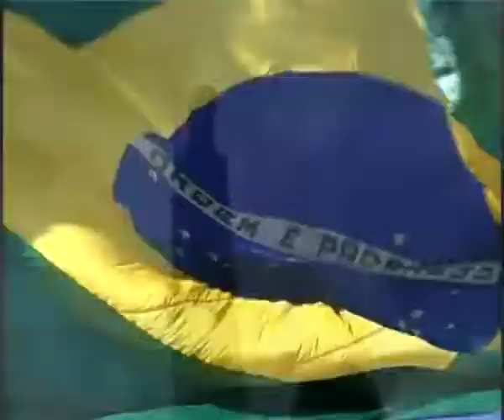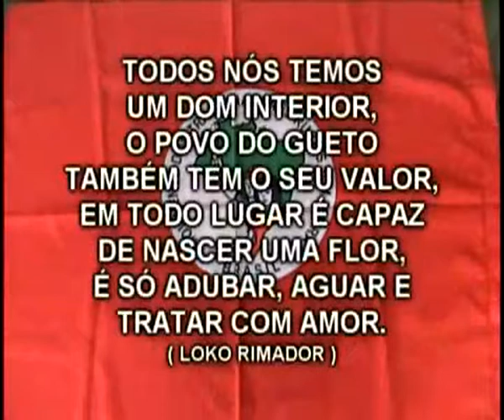A. S .D das ruas ao coração